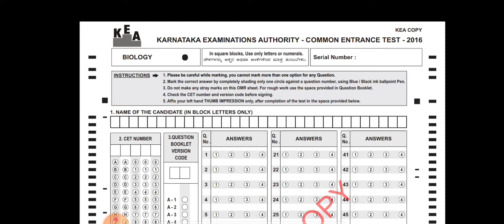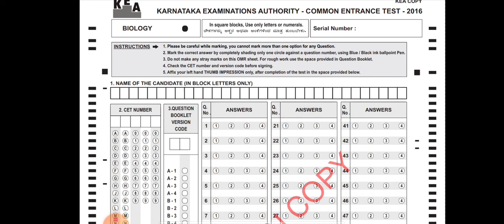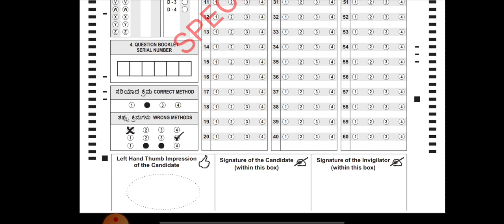ACTUAL KCET QUESTION PAPER AND OMR SHEET AND INSTRUCTIONS|students solution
Upi id:hatersvtu@ybl